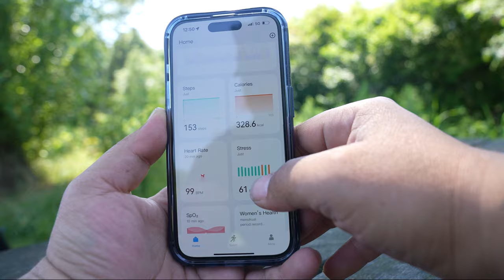Bi Tık Üstü TV: Rekor Fiyatlı 60Hz Amoled Ekran Haylou RS5 Akıllı Saat İncelemesi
Bi Tık Üstü TV: 60Hz Amoled Ekranlı Haylou RS5 Akıllı Saat İncelemesi

Selamlar herkese. Bu videomuzda ülkemzde de satışa sunulan fiyatı ve bana soracak olursanız sade görüntüsüyle ilgimi çeken akıllı saat Haylou RS5’e bakacağız.

Gelin hemen bakalım Haylou RS5 ne gibi ihtiyaçlarımızı karşılayabilir, onunla neler yapabiliriz.

İlk söylemek istediğim şey ekranının 60HZ tazeleme hızına sahip olması. Artı 2.01inç’lik ekranının AMOLED ve ULTRA HD görüntü verebiliyor olması. Özellikle 60HZ ekran tazeleme hızı, normal gündelik TV’lerle hatta benim evdeki yatay monitörle aynı. Bu boyutta bir üründe ekranın hem Amoled hem de 60HZ gibi bir yenileme hızına sahip olması, ekrandaki ikonların akışını, ekranda yaptığınız hareketleri vb daha keyifli ve işin açıkcası akıcı bir şekilde olmasını sağlıyor. O açıdan saat, yani ekran olarak baya keyifli. Yine ekranı keyifli kılan bir diğer unsur da “her zaman açık” özelliğinin bulunması. Belki bu tasarım konusu ama ekrandayken onu da söyleyeyim %75’lik bir ekran gövde oranı bulunuyor. Dokunma hassasiyeti de iyi. Ekran çözünürlüğü ise 410x502.

Tasarım anlamında baya şık duruyor. Toplam ağırlığı 51Gr. Kolda gün içinde hissedilir bir ağırlık hissi oluşturmuyor. Kayış kutusundan iki adet çıkıyor. Birisi silikon diğeri de örgü. Alternatif göndermeleri iyi olmuş. Saatin yanında yer alan butonla aynı zamanda tekerlek bir buton bu saatin fonksiyonları arasında geçiş yapabiliyorsunuz. Bu arada saatin görünümünü de oradan değiştirebiliyorsunuz.

Arkadaşlar baya kullanımı kolay bir saat. Uygulaması üzerinden telefonunuzla bağlantı yaptıktan sonra tüm bildirimleri ve aramaları saat üzerinden görebiliyorsunuz. Aramalara cevap verebiliyor ve sesli görüşmeler yapabiliyorsunuz.

Gelin hatta hemen Lütfi’yi arayalım test edelim.

Whatsapp vb uygulamaların bildirimleri de geliyor fakat cevap veremiyorsunuz. Bu arada saat üzerinden yapabildiğiniz her şeyi aynı zamanda Apple veya Android cihazınızda da yapabiliyorsunuz. Uygulamayı yüklemeniz hem saatle telefon arasındaki bağlantı açısından hem de güncellemeleri alabilmeniz açısından önemli. Mesela uygulama içerisinden yüzlerce farklı ara yüze erişlebilir veya kişisel bir arayüz oluşturabilirsiniz.

Gelelim fonksiyonlara. Haylou RS5’de 150’den fazla spor modu var. Buna ek olarak günlük kalp ritminizi ölçüp anlık olarak size sunuyor, uyku takibi yapabiliyor, kanınızdaki oksijen değerlerini filan görebiliyorsunuz. Yani aslında gün boyu anlık sağlık verilerinizi rahatça izleyebiliyorsunuz.

Saatin alt kısmında yer alan sensörler ise kalp ritmini ölçme, hareket algılama ve kanınızdaki oksijen oranını ölçme gibi işlevleri yerine getiriyor. Şimdi bu bölümler önemli. Gündelik kullanımda bu sensörlerin işlevlerini yerine getirmesi anlamında bir anormallik görmedim. Sensörler işlevlerini yerine getirebiliyorlar.

Pil konusunda kendisinin 300mAh’lik bir bataryası var. Şimdi yoğun kullanım diye bir şeye maruz kalmadı saat ama normal taktım, tüm sensörler ve ekran her zaman açık özelliği aktifken yaklaşık 2 günde 1 bir şarja takmanız gerekebilir. Ama günlük kullanımda bataryada anormal bir azalma vs olmadı. Tabi bir de spor vs işlerinde kullanacaklar için cihazın IP68 sertifikası var. Yani suya ve toza karşı dayanıklı.

Gelin gelelim toparlama ve ürünü özetleme aşamasına. Arkadaşlar bir akıllı saatten beklenebilecek her şeyi cihaz yapabiliyor. Adım sayar, spor uygulamaları, kalp ritm, uyku takibi gibi özellikler. Artı en önemlisi tüm uygulamalardan sorunsuz bildirim alması ve aramaları cevaplaması gibi özellikleriyle bana soracak olursanız kafi bir cihaz. En önemli artısı bütçesi ve tasarım anlamında harbiden piyasada gördüğüm pek çok cihazdan, özellikle bu fiyat baremindeki cihazdan daha iyi durumda olduğunu söyleyebilirim. Saatin yazılımı stabil ve düzgün çalışıyor. Ekran ve diğer teknik ayrıntılarla ilgili de işin açıkcası bir problemle karşılaşmadım. Ki cihaz bayadır bende ve işin açıkcası sevdim.

Diyelim ve videomuzu da artık bitirelim. Bugün sizlerle birlikte Haylou RS5’in teknik özellikleri ve fonksiyonlarına baktık. Ürünle ilgili daha fazla bilgi isterseniz açıklama kısmındaki bağlantıyı kullanabilirsiniz.